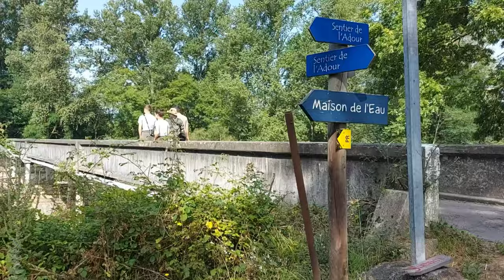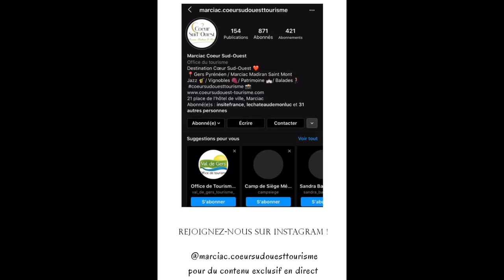Maison de l'Eau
Située comme son nom l'indique dans le Val d'Adour, au cœur d'une zone Natura 2000, la Maison de l'Eau a pour vocation d'informer le public sur les enjeux de l'eau.
En plus d'une salle qui accueille maquettes et expositions diverses liées à l'eau, le site naturel de 100 ha est équipé d'un cheminement pédagogique en bord d'Adour accessible aux adultes et enfants. Ouvert toute l'année et gratuitement, ce parcours est équipé d'une signalétique pédagogique et de postes d'observations. Vous y découvrirez des milieux remarquables (forêt alluviale, bras morts, anciens bassins d'extraction, atterrissements de galets) fréquentés par des espèces animales rares : loutres, cistudes (espèce de tortue), cordulie à corps fin (libellule), oiseaux migrateurs...
En juillet et août, sont proposées des animations de découverte de l'Adour avec des sorties en kayak, des balades commentées à pied ou en VTT et des initiations à la pêche. Sentier ouvert gratuitement toute l’année.